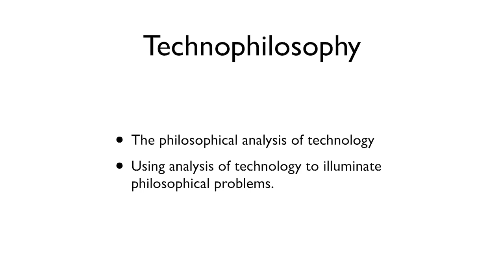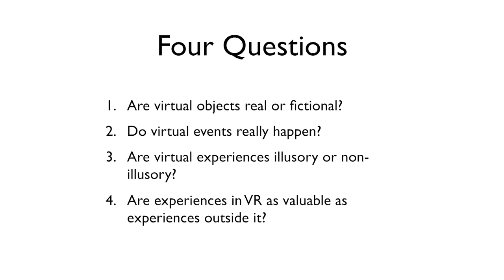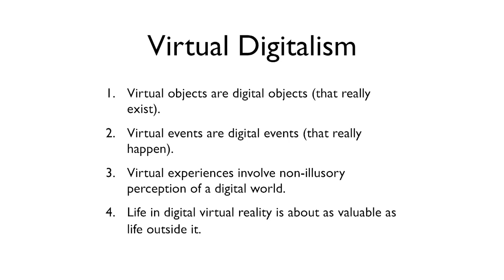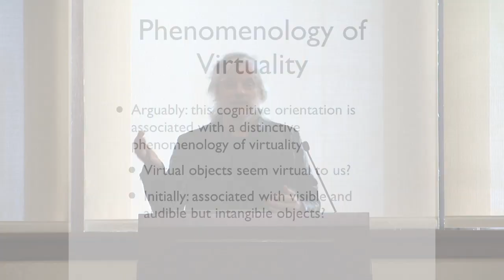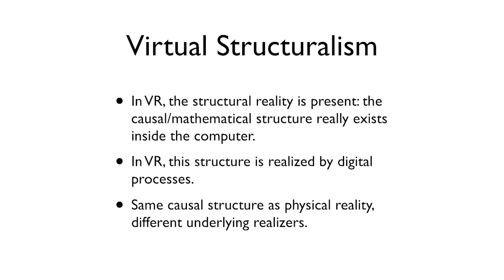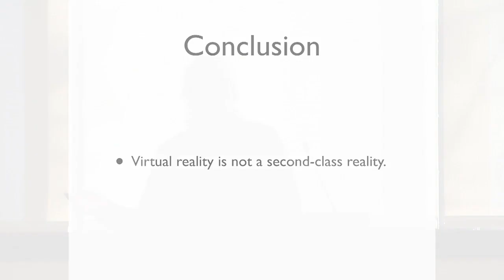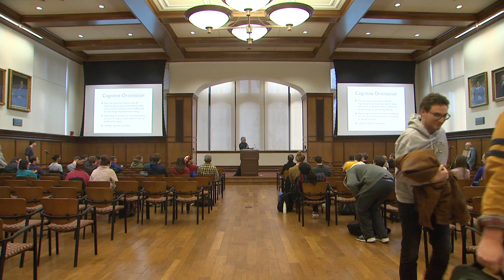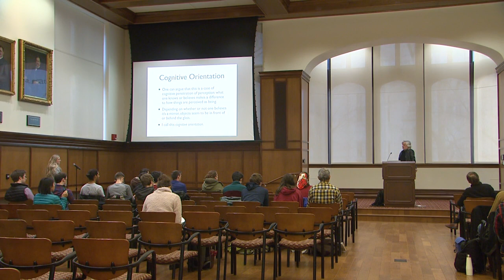David Chalmers "The Virtual and Real Lecture" IU Lindsey Distinguished Undergraduate Lecture II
Abstract

Is virtual reality truly real? The most common view is that virtual reality is a sort of fictional or illusory reality, and that what goes in in virtual reality is not truly real. I will defend the opposite view: virtual reality is a sort of genuine reality, and what goes on in virtual reality is truly real. Virtual objects are real objects, and virtual events really happen. In principle, one could live a fully meaningful life in virtual reality.